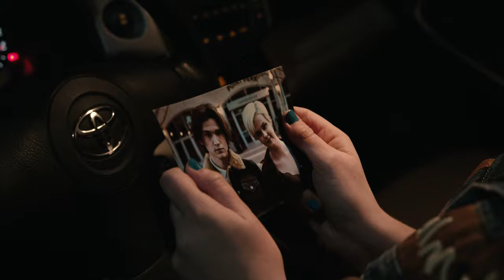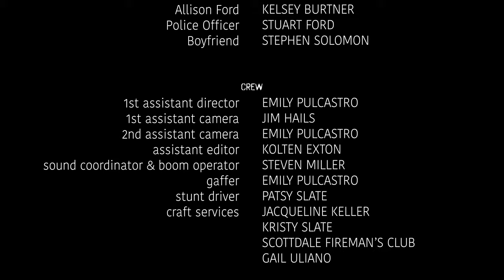"TAIL LIGHTS" - A Thriller One Take (360°) Short Film by Lauren Keller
A victim of domestic abuse is pulled over for a broken tail light, but what’s in her trunk is worth more than just a warning.

In association with Point Park University, I present my Advanced Directing film, "Tail Lights."

Starring
Kelsey Burtner as "Allison Ford"
Stu Ford as "Police Officer"

Written - Directed - Produced - Edited by Lauren Keller
Director of Photography - Sean Malady
Sound Mixer & Boom Operator - Steven Miller
1st Assistant Director - Emily Pulcastro
1st Assistant Camera - Jim Hails
2nd Assistant Camera - Emily Pulcastro
Assistant Editor - Kolten Exton
Gaffer - Emily Pulcastro

Shot in the aspect ratio of 16:9

1 NOMINATION / 9 OFFICIAL SELECTIONS

Awards & Screenings
First Take Shorts Series - OFFICIAL SELECTION - 2023
YellowHammer Film Fest - OFFICIAL SELECTION - 2022
BUEIFF Channel - OFFICIAL SELECTION - 2022
Knowmad Short Film Festival - OFFICIAL SELECTION - 2021
One Shot City of Film Festival - OFFICIAL SELECTION - 2021
The Pleasant Festival - OFFICIAL SELECTION - 2021
SCREAM if off SCREEN - OFFICIAL SELECTION - 2021
Lift Off Sessions - OFFICIAL SELECTION - 2021
Art All Night Online - OFFICIAL SELECTION - 2021
Flamingo Film Festival - NOMINEE Best Practical Effects - 2021